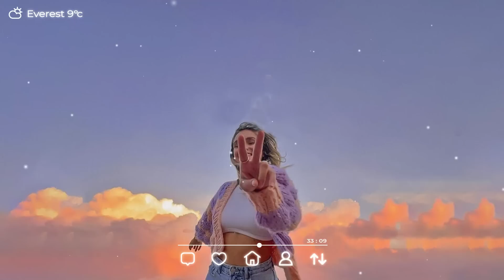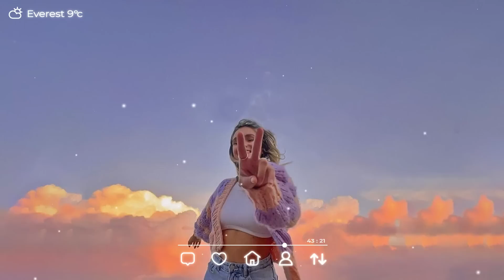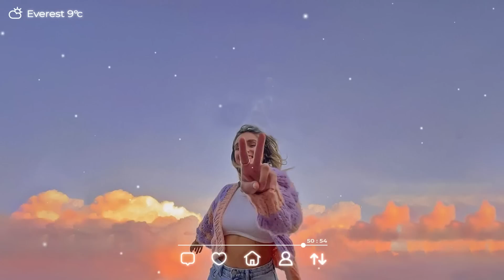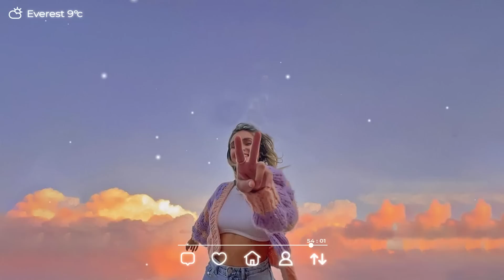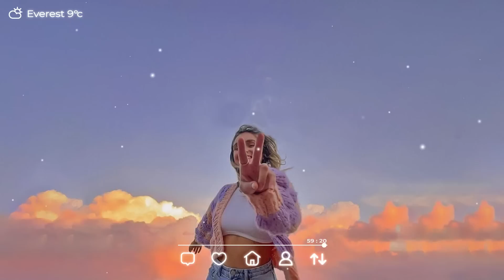Tiktok songs 2023 🍨 Trending tiktok songs ~ Morning Chill Mix 🍃 English songs chill music mix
Tracklist:
00:00 - Love Me Like You Do - lost., Pop Mage
03:10 - Senorita - lost., Pop Mage
06:20 - Let Me Down Slowly - Honeyfox, lost., Pop Mage
09:51 - Abcdefu - Honeyfox, lost., Pop Mage
13:05 - Infinity - Hannah Gracelynn, lost., Pop Mage
16:18 - Stay - Martin Novales, lost., Pop Mage
19:37 - Love Yourself - Honeyfox, lost., Pop Mage
22:06 - I Ain't Worried - Michelle Ray, lost., Pop Mage
25:21 - Apologize - Michelle Ray, lost., Pop Mage
28:15 - A Thousand Years - Honeyfox & lost. & Pop Mage
32:13 - Drivers License - lost., Honeyfox, Pop Mage
34:32 - How Deep Is Your Love - Honeyfox, lost., Pop Mage
37:18 - Bad Liar - Simon Erics, lost. Pop Mage
41:32 - Let Her Go - Honeyfox, lost., Pop Mage
44:58 - Take On Me - Veronica Bravo, lost., Pop Mage
48:28 - Fix You - Michelle Ray, lost., Pop Mage
51:18 - Payphone - Hannah Gracelynn, lost., Pop Mage
55:10 - Ghost - lost., Pop Mage
57:53 - La La La - Honeyfox, lost., Pop Mage

• All music on Lost Souls is copyrighted and prohibited from re-up without Magic Records permission.